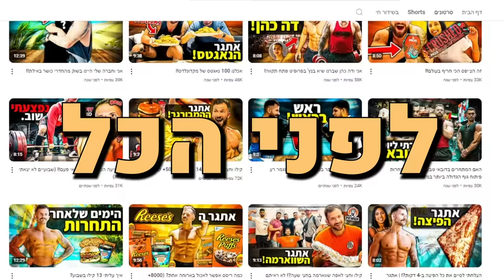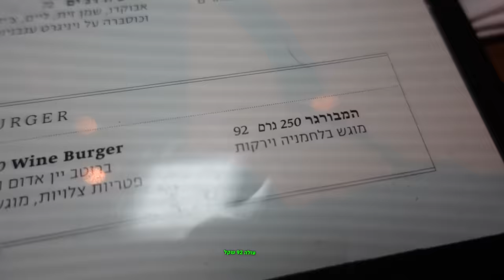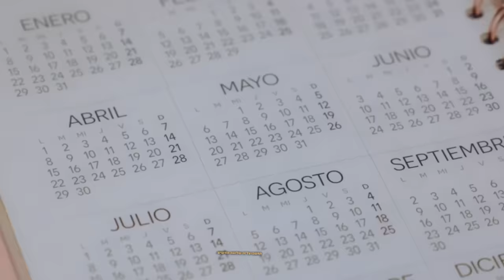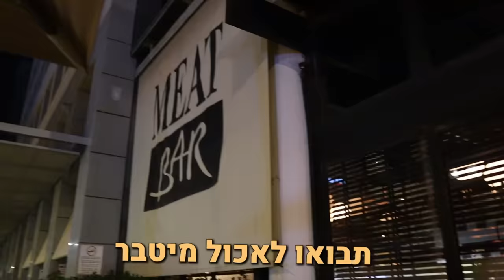זה ההמבורגר הכי יקר בישראל! (בהתחייבות!)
יעד הבא- 50K סאבים!

מיט בר בהרצליה- ההמבורגר הכי יקר בישראל!
תייגו את רונן GG שלא הבין במה מדובר כשהוא אמר המבורגר יקר!!
לקניית החלבון באתר של אלפא:
תשתמשו בקוד הנחה שלי: shaun5
חפשו "שון חלבון" באינסטגרם לעוד מתכונים ותוכן איכותי בחינם לאימונים ותזונה שלכם